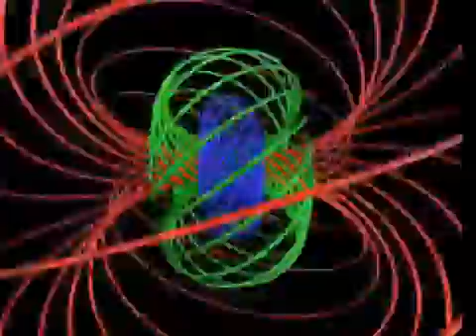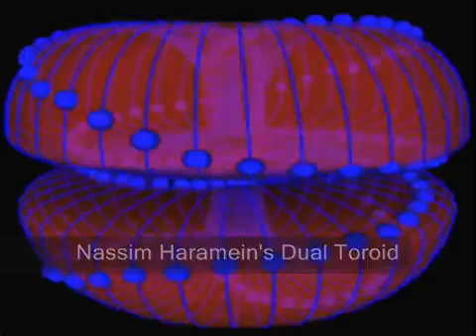Toroidal Vortices...beautiful nature